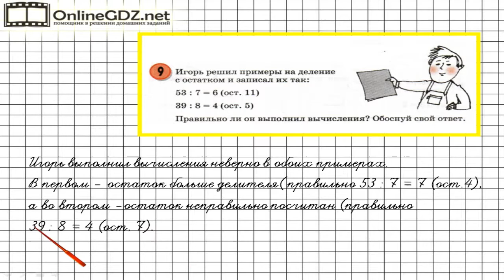Урок 31 Задание 9 – ГДЗ по математике 3 класс (Петерсон Л.Г.) Часть 2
В данном номере находим ошибки в примерах на деление с остатком и решаем их правильно.